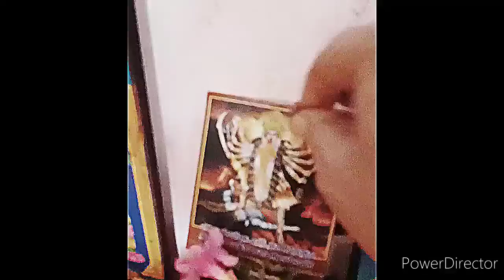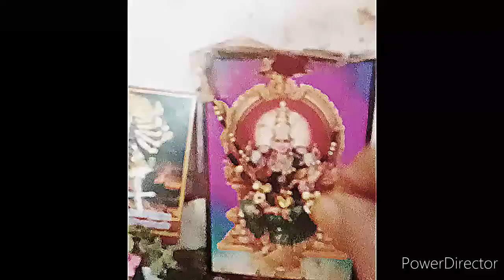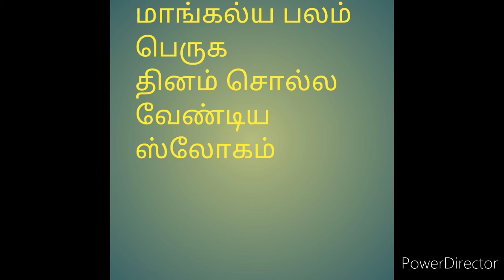soundaryalahari17 ஸௌந்தர்யலஹரி ஸ்லோகம்17 கலைகளில்திறமை வாக்குசாதுரியம் கௌரவம் பெற#@tamilpoonga#